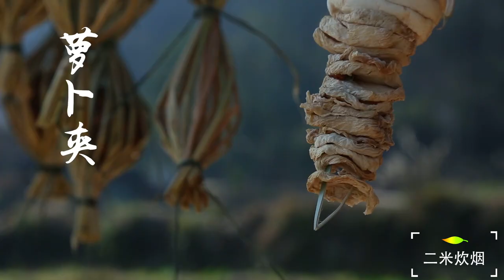【二米炊煙】冬季時令下飯菜，燉一鍋年味十足的臘排骨，配上麻辣蘿蔔乾榨菜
漸入隆冬,被雪蓋過的蘿蔔卻是正甜 。每年這個時節，家裡都會曬些蘿蔔。一種切成細條，做成麻辣蘿蔔幹榨菜，是一道超級爽口的下飯菜。另外一種切成厚片，串起來吹成蘿蔔夾，過年用來燉臘肉臘排骨吃是最香的。